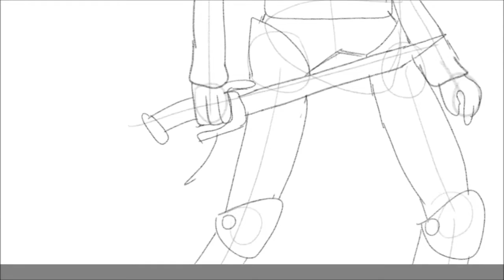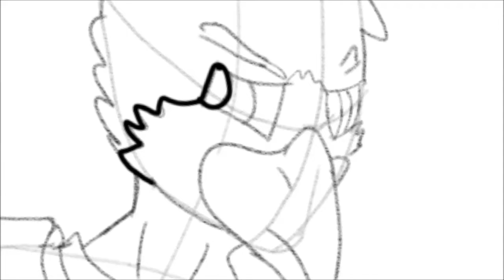Rythe Speedpaint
So I have decided to make a speedpaint of my furs- character. Keep in mind that this is my first time.